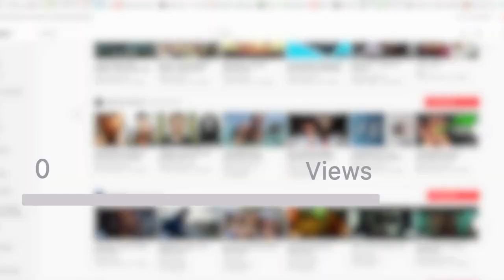Transform Your Social Media Into a Revenue-Generating Machine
In this must-watch guide, we dive deep into the secrets of turning your social media followers into loyal customers and boosting your sales.

🌟 What's Inside:
Discover the art of leveraging each social media platform to its fullest potential.

Learn how to craft content that not only grabs attention but also drives your followers to make purchases.

Uncover the importance of building genuine connections with your audience and how it can translate into increased sales.

Get actionable tips on maintaining a consistent and authentic brand presence that resonates with your followers.

💡 Whether you’re a seasoned entrepreneur or just starting, this video is packed with insights and strategies that will change the way you use social media for your business.

We cover everything from engaging content creation to transforming likes and comments into a profitable sales funnel.

his comprehensive guide is your blueprint to navigating the world of online business and maximizing your profits.

💬 Join the Conversation:
We love to hear from you and are here to answer any questions.